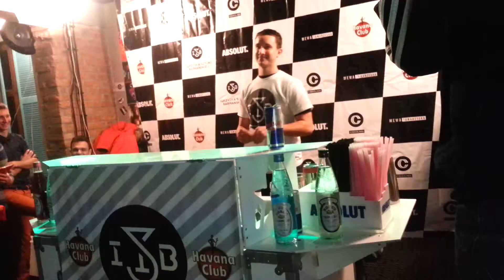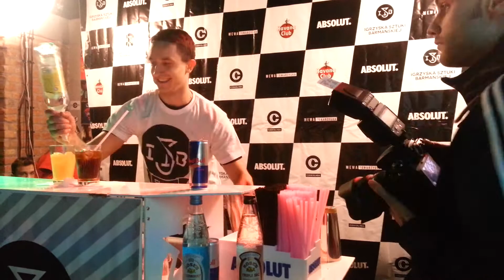Pawel Lenga 4 Place ISB 2014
Igrzyska sztuki barmańskiej 2014